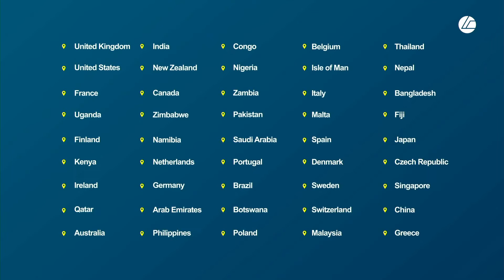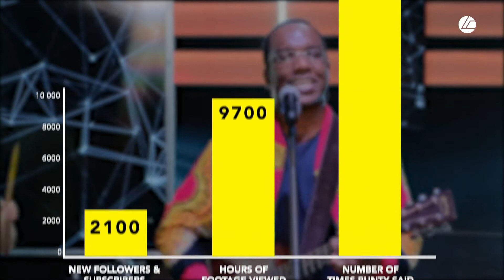No More Excuses - Mark van Pletsen